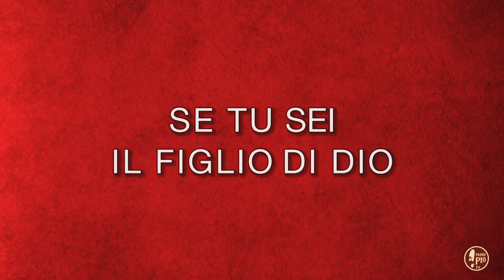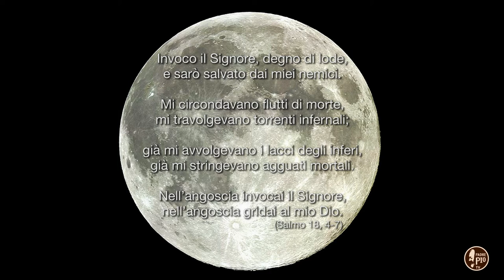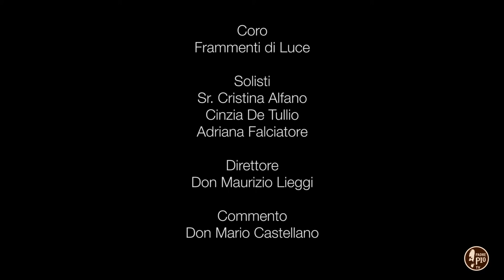Dalla Quaresima alla Pasqua. Meditazione con Arte.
A cura di Frammenti di Luce.
Prima settimana